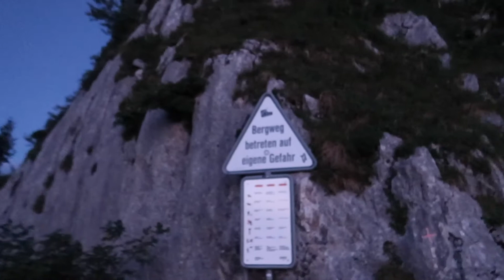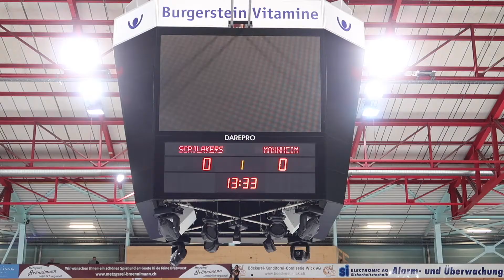4:00 Uhr wach!? / Sonntags Vlog Nr 18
In diesem Video steige ich auf den grossen Mythen und gehe an ein Spiel der SCRJ Lakers.

Zu mir:

Hey! Ich bin Raphael, 16 Jahre alt und mache Vlogs über meine Erlebnisse. Wenn es dich interessiert freue ich mich über jeglichen Support.

Für Fans und Interessierte

Möchtest du beim Übersetzten der Videos in andere Sprachen helfen?